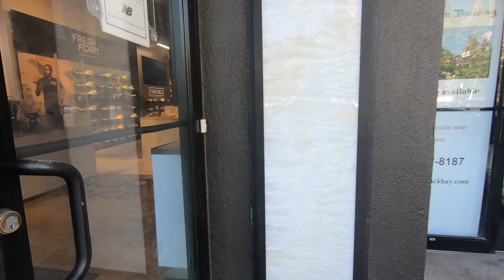ボストンのスニーカーショップConceptsとBodegaに行ってみた！ボストン旅行Part2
*Music
DOVA-SYNDROME